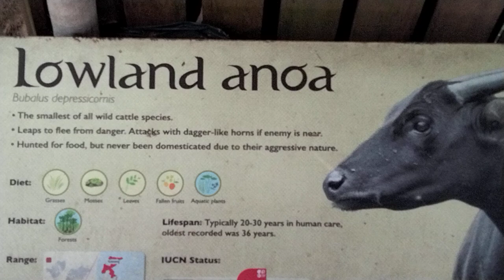LOWLAND ANOA/omethalexander vlog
the lowland ANOA in the zoo/omethalexander vlog